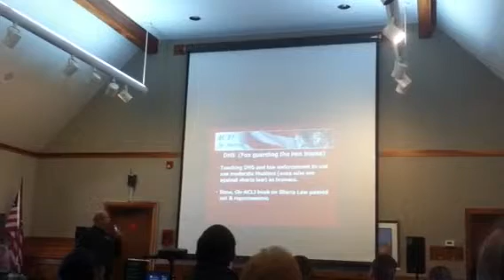Actforamerica.com spokesperson Dan Hromada. Shares radical